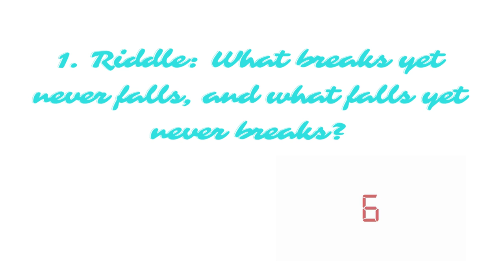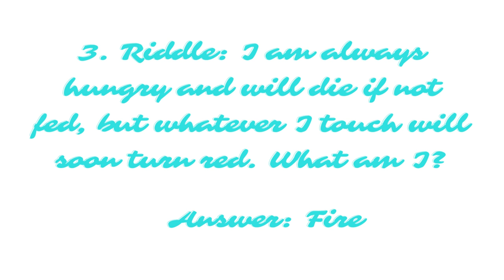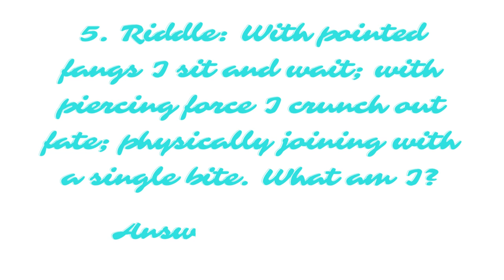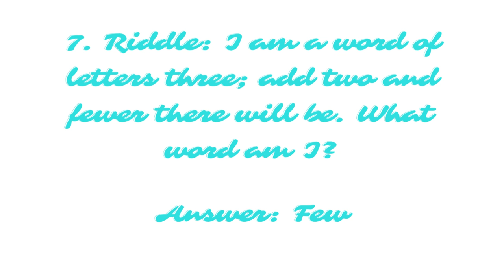Can you answer these 7 English Riddles? Fun Riddles/ Brain Sharpen Skills/Quiz/Puzzle/ IQ Test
In this video, we discussed about 7 fun Riddles which are funny and gives brain exercises and improves IQ . These riddles are related to English language.

Similar Searches:
How to sharp brain
Education questions